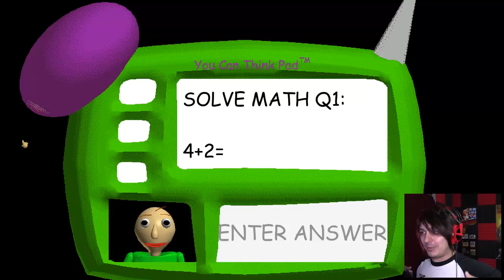SO CLOSE!! | Baldi's Basics in Education and Learning (ep4)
Thank you for the assist Friend-bot, now... DRAT AND DAMN!!
At least we're getting closer to escaping..

Wanna play?